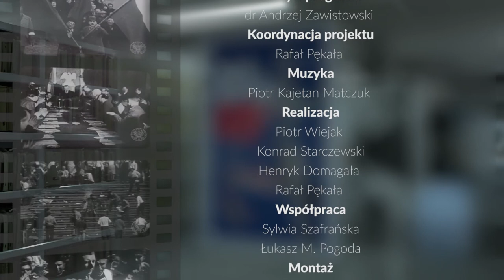90s historii: 21 lutego 1946r. utworzono ORMO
21 lutego 1946 roku utworzono Ochotniczą Rezerwę Milicji Obywatelskiej (ORMO) – organizację o charakterze paramilitarnym, której zadaniem było wspieranie działań regularnych jednostek MO.

Już cztery miesiące później liczyła ona 28 tys. funkcjonariuszy. W pierwszych latach po wojnie członkowie ORMO uczestniczyli w walkach z oddziałami polskiego podziemia niepodległościowego.